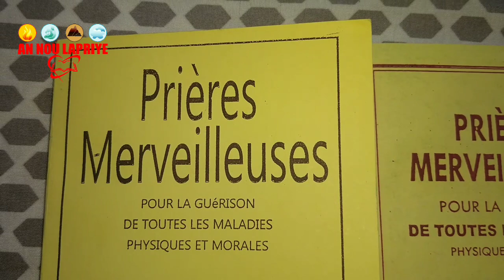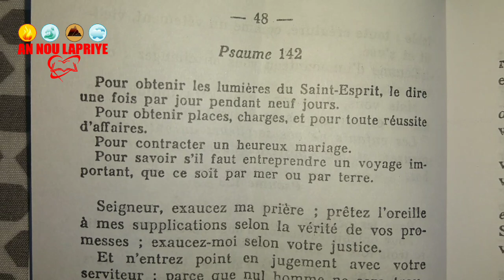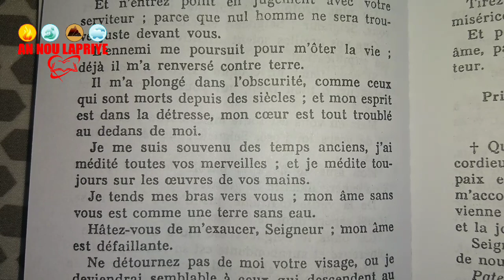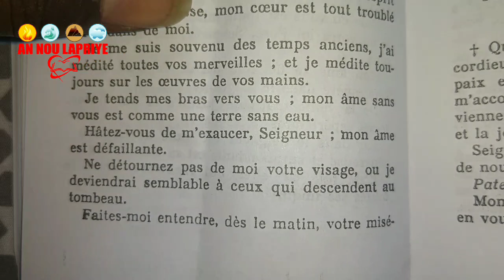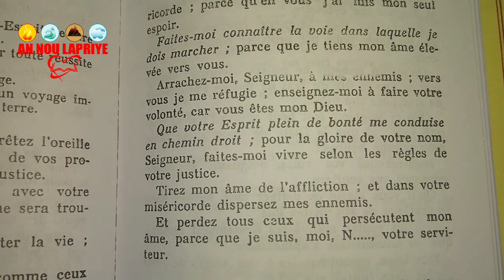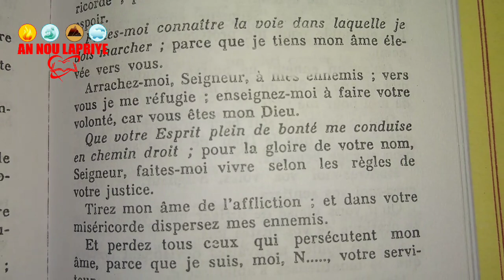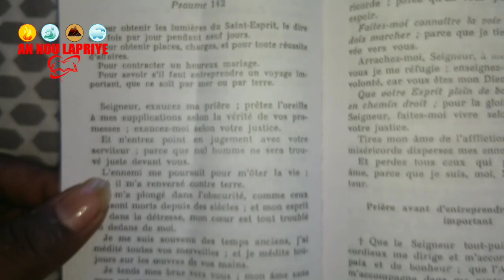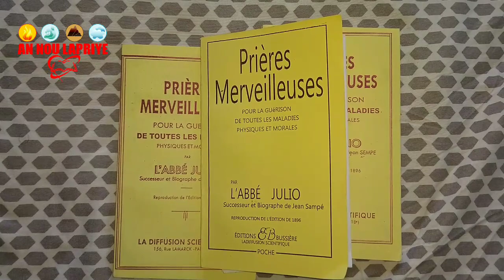Wap sezi we mirak priyè sa pral fe pou ou,ou menm kap soufri,ou menm kob pa vin nan menw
Ak beny sa wap ka gen lajan,wap ka jwenn moun baw lajan,wap gen chans sou ou,wap ka fè tèt ou plezi